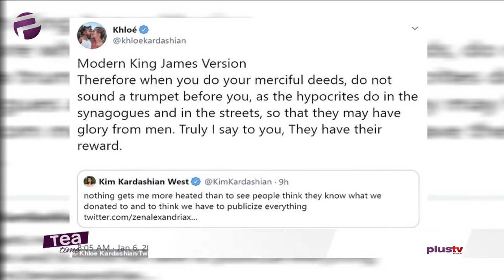Kim And Khloe Kardashian Accused Of Not Donating To Australia Wildfires